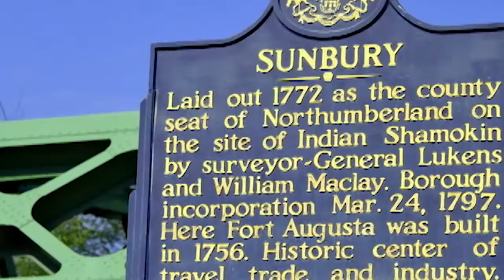Tiger Basketball Report 2016-2017: Reviewing the Barclay's Center Classic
Voice of the Tigers Spiro Morekas and head coach Pat Skerry take a look back at the Tigers' two home games against Stony Brook and Robert Morris.